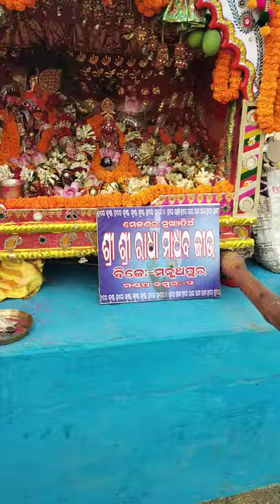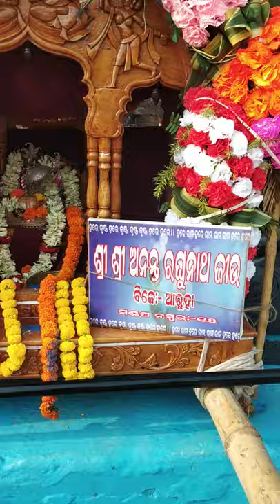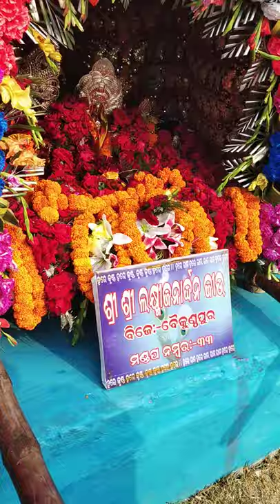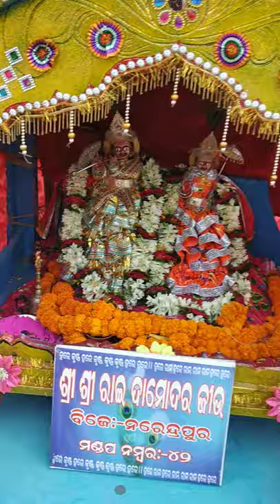Brahmanigaon melana 28 March 2021